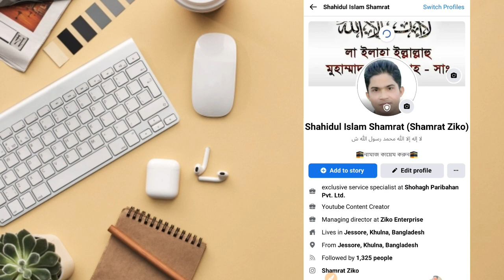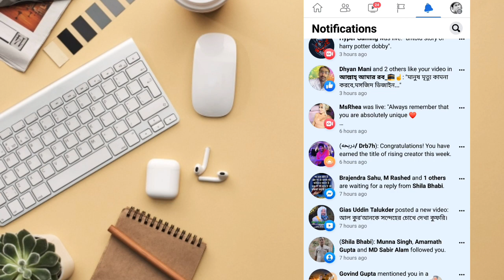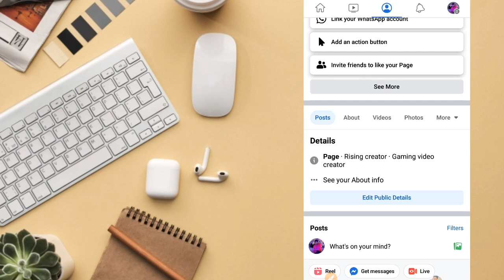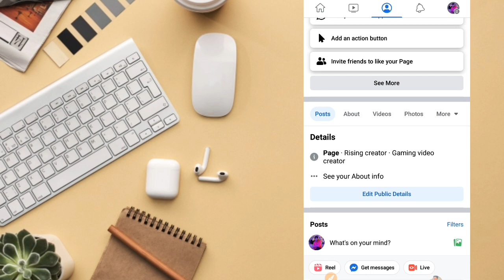Facebook New Update 2023 |Congratulations You Have Earned The Title Of Rising Creator This Week 2023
Facebook New Update 2023 |Congratulations You Have Earned The Title Of Rising Creator This Week 2023 |@ZikoTechMaster

congratulations you have earned the title of rising creator this week 2023
jimmy carr the little tiny quiz of the lockdown,
rising creator,
meta rising creators,
fb rising creator label,
fb rising creator labels,
the little tiny quiz of the lockdown,
fb rising creators,
facebook creator week,
how to join facebook creator week,
jimmy carr the little tiny quiz,
the amazing world of elmore